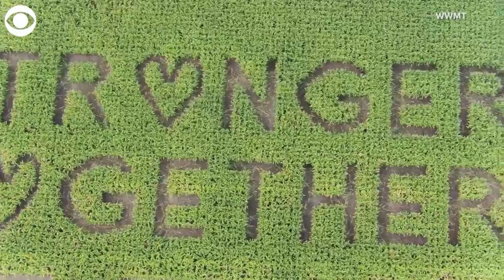Corn maze in Michigan has a message from above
Take a look at this corn maze at Gull Meadow Farms in Richland, MI. The message of this year's maze is "Stronger Together." In a post on its website, the farm says the picture of figures locking arms "is a representation of people coming together regardless of their differences."